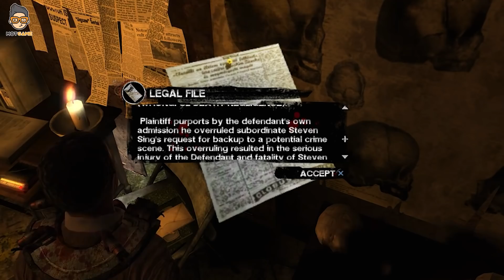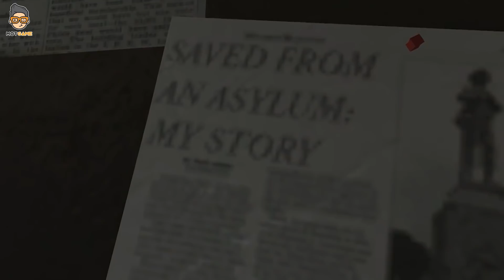Cốt Truyện Game | SAW: The Video Game | Đỉnh Cao Trò Chơi Sinh Tử | Mọt Game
Bạn còn nhớ JigSaw - nhân vật chính trong loạt phim "Lưỡi Cưa" chứ? Nếu thấy sợ hãi bởi sự tàn độc của JigSaw thì trong video hôm nay bạn sẽ thấy, Saw chưa phải là kẻ nhẫn tâm nhất!

0:00 - Intro mới của Mọt nè
0:53 - Saw là ai?
2:17 - Bắt đầu trò chơi sinh tử
15:23 - Những cái kết của Tapp
17:04 - 6 nạn nhân là ai?

Còn rất nhiều video hay của Mọt Game bạn có thể xem trong các danh sách phát này:

Đồng thời nhận lại các nội dung hay và hữu ích từ gia đình Mọt Game bạn nhé!